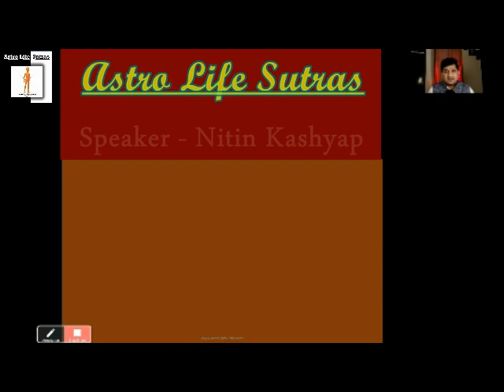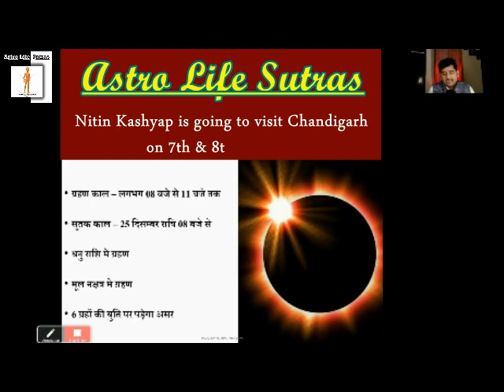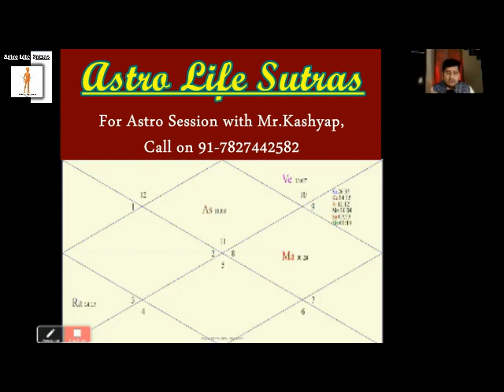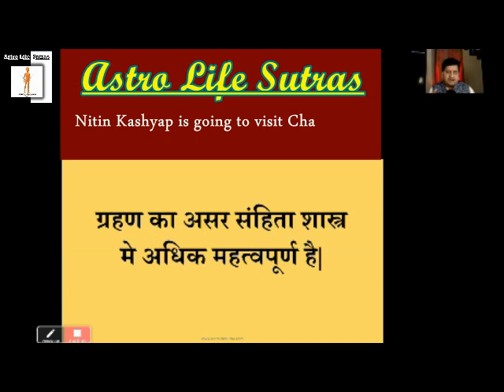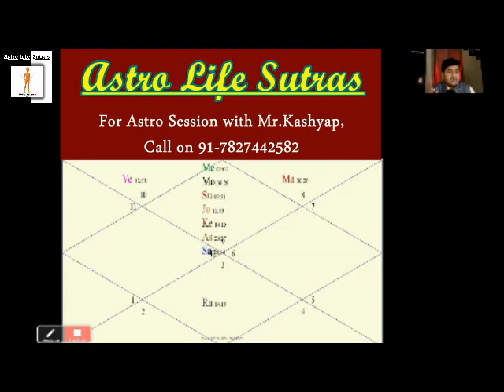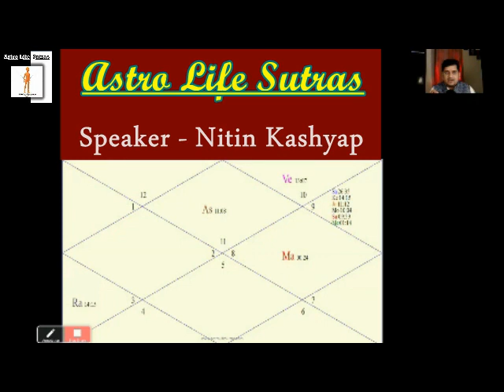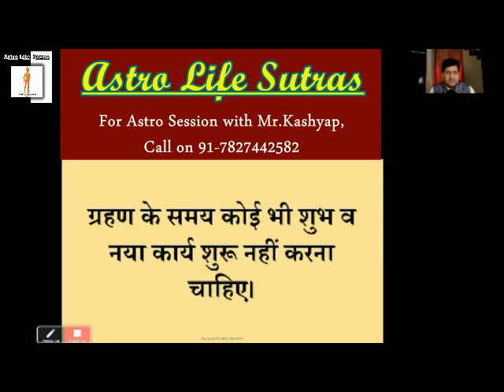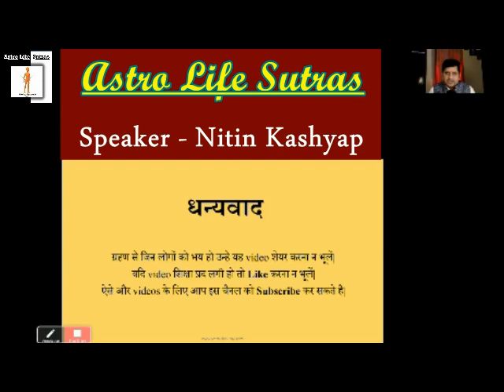सूर्य ग्रहण दिसम्बर 2019 | Solar Eclipse 2019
26 दिसम्बर को सूर्य ग्रहण है| इस ग्रहण पर 6 ग्रह केतु, सूर्य, बुध, चन्द्र, शनि और गुरु एक साथ है| इस स्थिति को बेहद अशुभ माना जा रहा है| पर क्या ग्रहण सच में इतना खराब होता है? किन बातों का रखे ध्यान ग्रहण के समय. कैसे ग्रहण काल को भी अपने लिए सुखद बनाएं | इन्ही सब विषयो पर अपना मत रख रहे है Astrologer Nitin Kashyap.
• ग्रहण काल – लगभग 08 बजे से 11 बजे तक
• सूतक काल – 25 दिसम्बर रात्रि 08 बजे से
• धनु राशि मे ग्रहण
• मूल नक्षत्र मे ग्रहण
निशुल्क ज्योतिष क्विज के लिए विजिट करें

रोग विचार – लग्न का मालिक| ज्योतिष और स्वास्थ्य| लग्नेश और रोगों से लड़ने की शक्ति – Nitin Kashyap